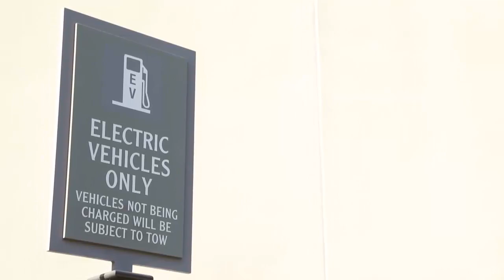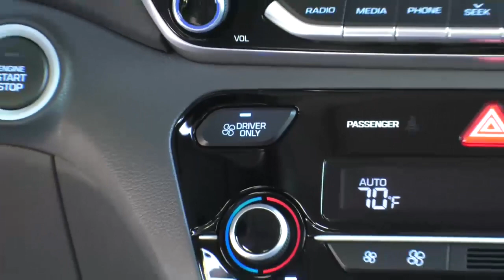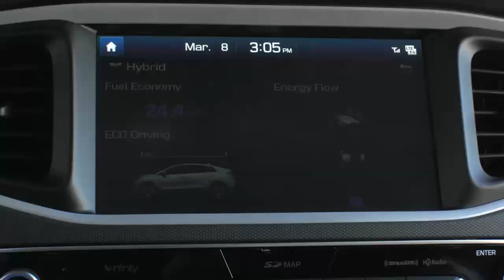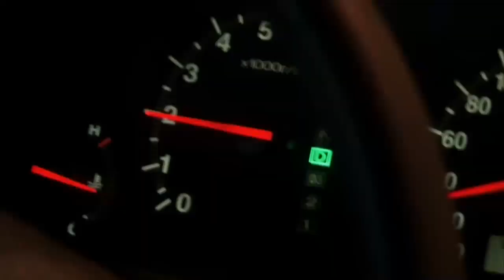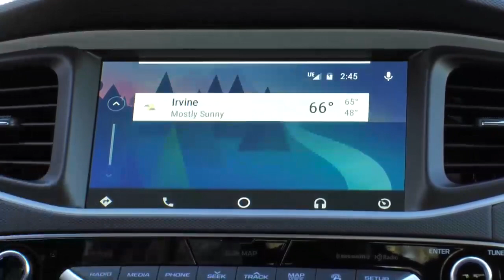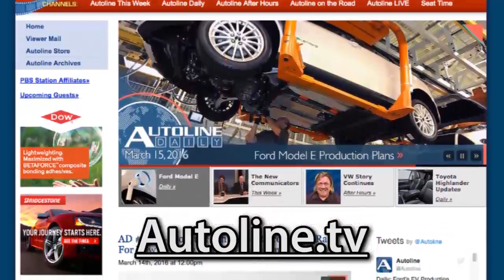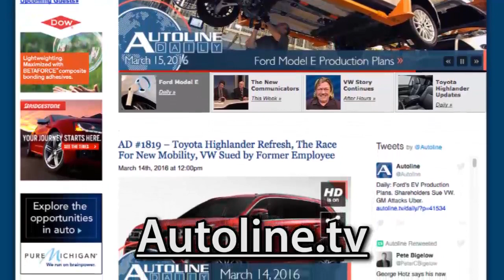Nothing's Ironic About Hyundai's Ioniq - Autoline After Hours 372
SPECIAL GUEST: Mike O’Brien, VP, Product, Corporate, & Digital Planning, Hyundai Motor America

TOPIC: 2017 Hyundai Ioniq Hybrid

PANEL: John McElroy, Autoline.tv; Gary Vasilash, Automotive Design & Production; Chris Paukert, Roadshow by CNET